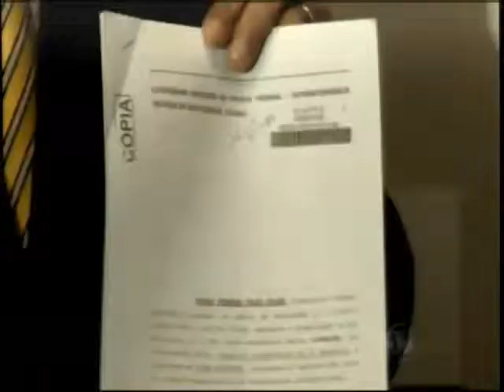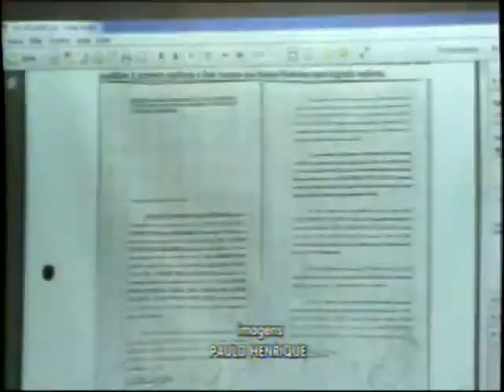Tribunal Regional Eleitoral confirma José Medeiros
O Tribunal Regional Eleitoral confirma o policial rodoviário José Medeiros, do PPS, como 1º suplente do senador Pedro Taques.